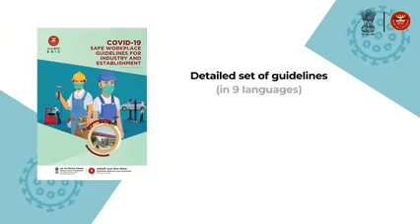ESIC | Workforce | Covid Workplace Guidelines | One Clik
The overall strength of India is in the hands of its Workforce. A healthy group of individuals is capable of achieving any milestone which looks impossible during this pandemic. Let's watch what are the Covid Workplace Guidelines in this short video and follow it.